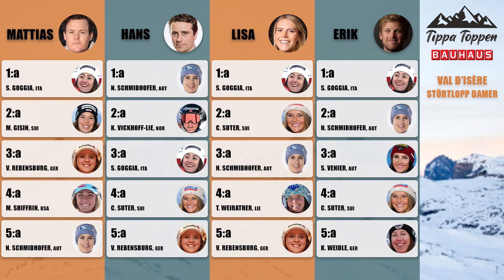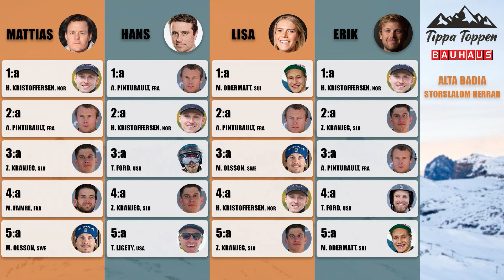Fjällstugan EP06 - Tippa Toppen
Vi är igång med Tippa Toppen glöm ej att registrera din rad på Här kommer experternas tips!